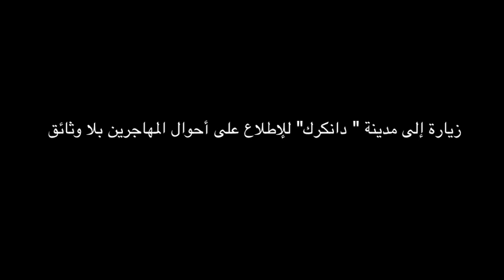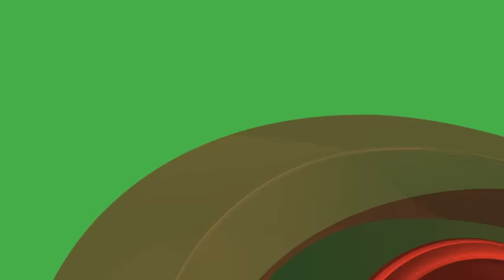زيارة إلى مدينة " دانكرك" للإطلاع على أحوال المهاجرين بلا وثائق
فيديو من مدينة  "Dunkerque" القريبة من "Calais" شمال فرنسا
لاجئون تحت رحمة المهربين .كان الله في عون الجميع